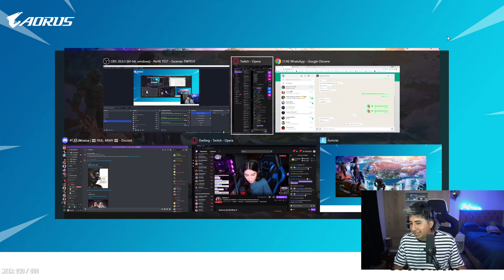JEFRAIN le BAILA el TINTINTAN a la JAPERUANA ✨😎| ¿FUE UN RETO O DONACIÓN? 😲